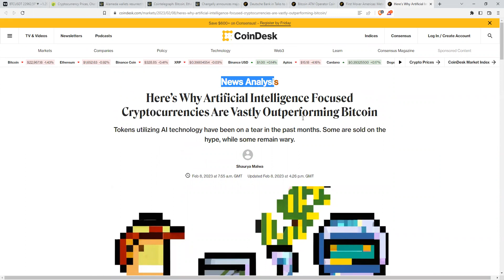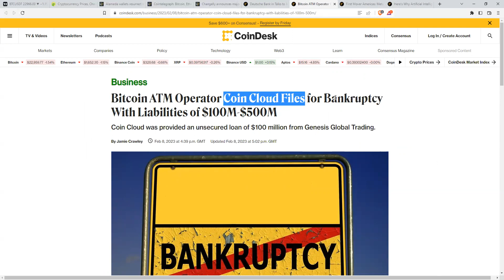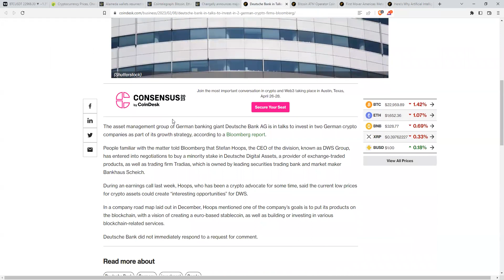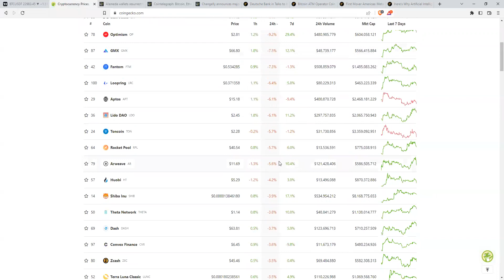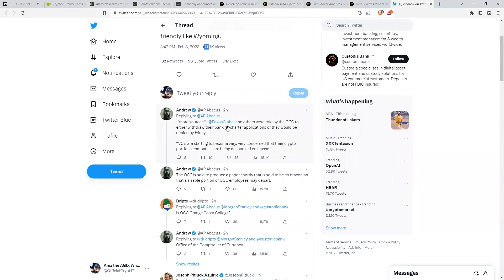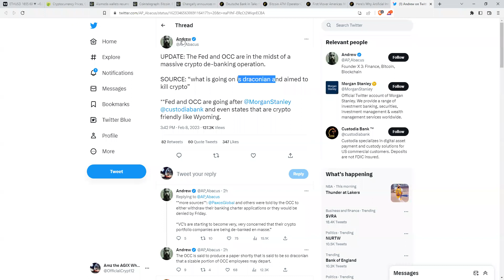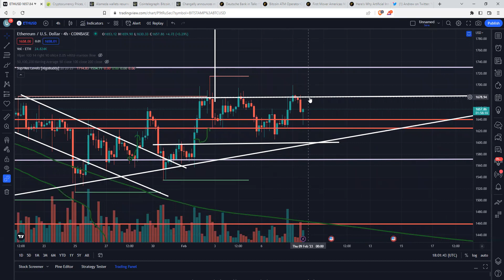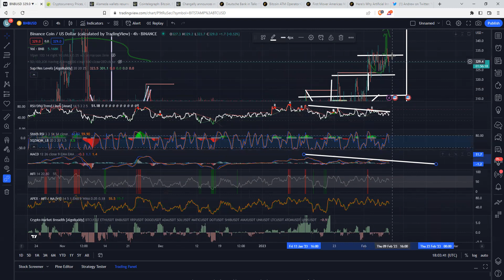*این* می تواند کریپتو را بشکند 🚨